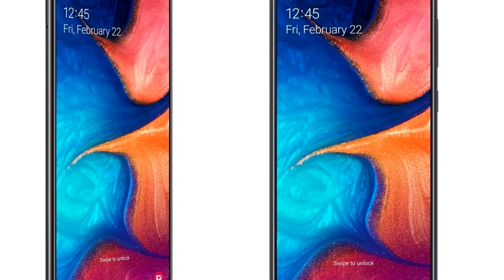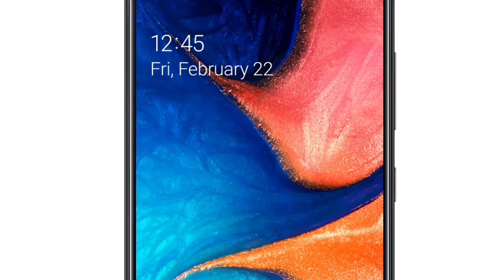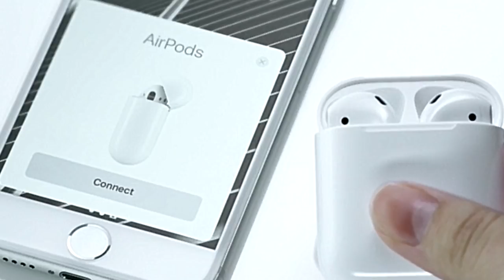Samsung Galaxy A20 Un Gama Media Super Economico!!!